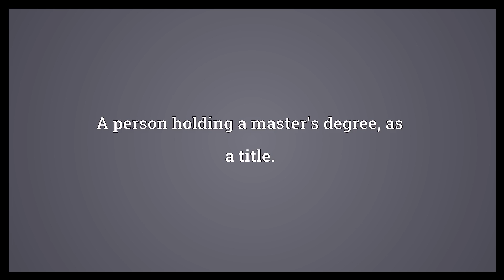Masters Meaning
Video shows what Masters means. A master's degree.. A person holding a master's degree, as a title..  Masters Meaning. How to pronounce, definition audio dictionary. How to say Masters. Powered by MaryTTS, Wiktionary